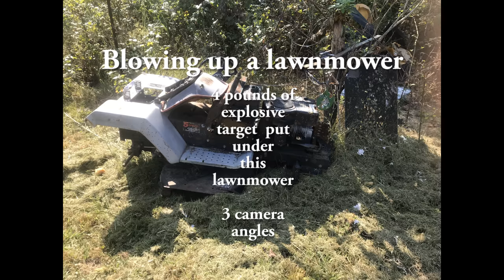4 LB explosion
We used an explosive target called Earth Shaker.